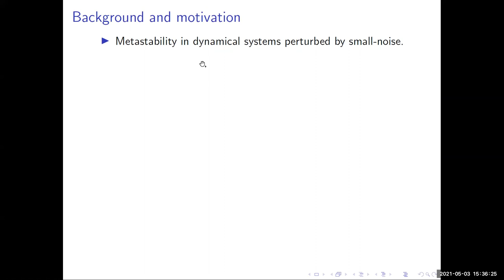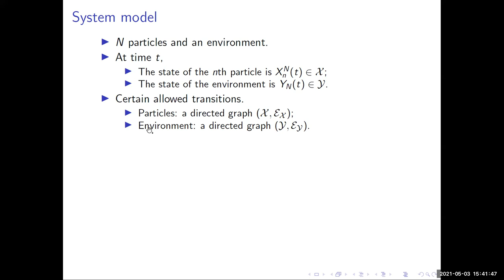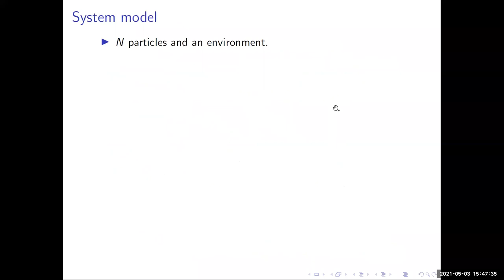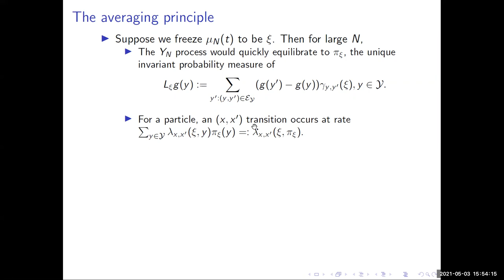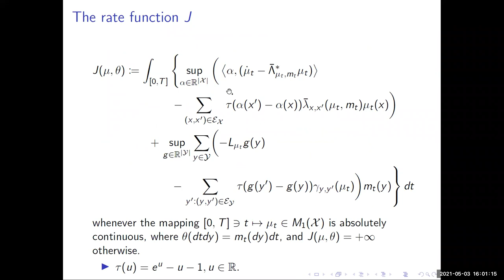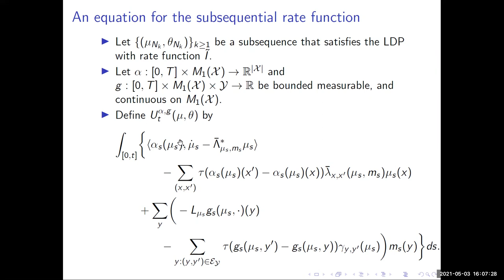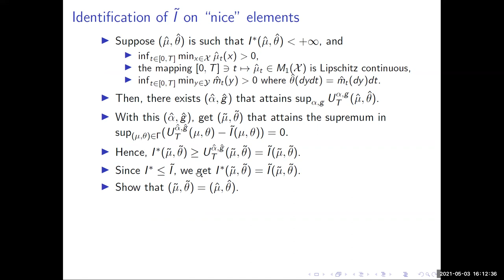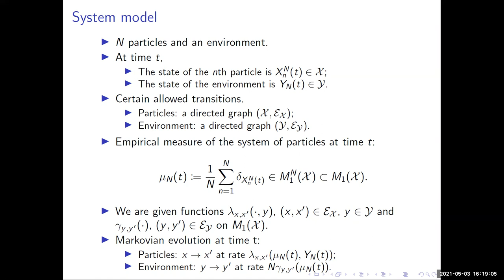Sarath Yasodharan / Large deviations of mean-field interacting particle systems...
Title: Large deviations of mean-field interacting particle systems in a fast varying environment

 Abstract: We consider a weakly interacting Markovian mean-field particle system in a fast varying environment. The particles evolve in the slow time scale and the environment process evolves in the fast time scale. The system is ``fully coupled”, i.e., the evolution of the particles depend on the state of the environment, and the environment itself changes its state depending on the empirical measure of the system of particles. For this two time scale mean-field model, we prove a process-level large deviation principle for the joint law of the empirical measure process of the particles and the occupation measure process of the fast environment. This extends previous results known for two time scale diffusions to two time scale mean-field models with jumps. Our proof is based on the method of stochastic exponentials. We characterise the rate function by studying a certain variational problem associated with an exponential martingale.

This talk is based on joint work with Rajesh Sundaresan.